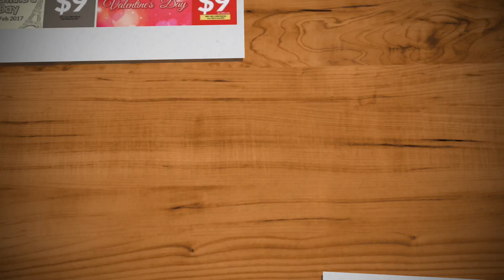Valentine’s Day Images Bundle: 35 Amazing Templates | [MB] MasterBundles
Do you need a heartwarming romantic Valentine’s Day images for your gigs? Get a set of 35 Valentine’s graphics templates celebrating love and add a special holiday mood to your works.